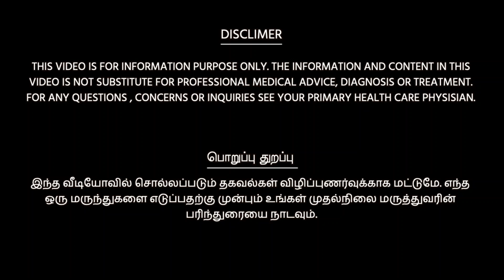எனிமா குடல் சுத்தம் செய்வதால் இவ்வளவு பின் விளைவுகளா? யார் எப்பொழுது எனிமா கொடுக்க வேண்டும்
எனிமா குடல் சுத்தம் செய்வதால் இவ்வளவு பின் விளைவுகளா? யார் எப்பொழுது எனிமா கொடுக்க வேண்டும் SIDE EFFECTS OF ENEMA AT HOME